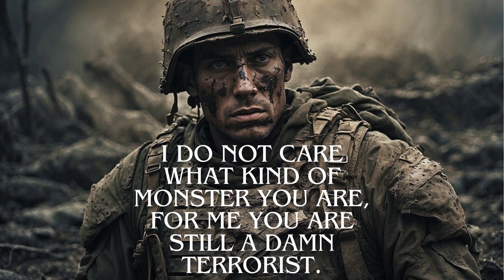Quote Brave and fearless soldier in the face of terrorism